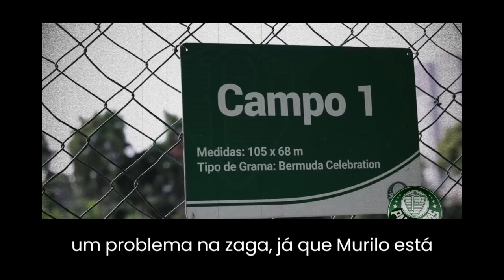PALMEIRAS VAI PRA CIMA DO CERRO PORTENO ( MATERIA COMPLETA SOBRE A PARTIDA ) LIBERTADORES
palmeiras, campeonato brasileiro, verdão, classificação, jogos do palmeiras, gols, melhores momentos, libertadores da america, campeonato paulista